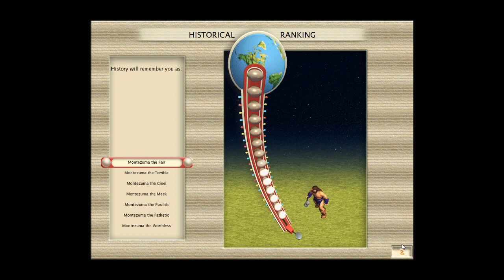Everything's A Wonder Challenge (Civ 3) Pt 4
The stunning conclusion. You asked for it.